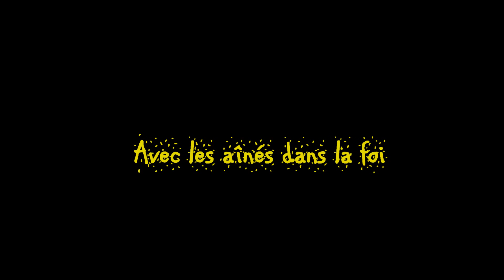Temps fort de Préparation à la 1ère communion 2011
Temps fort de préparation des enfants à la première communion, paroisses de Rezé, Pont-Saint-Martin, Les Sorinières, Les Couëts. Les Naudières, le 6 avril 2011